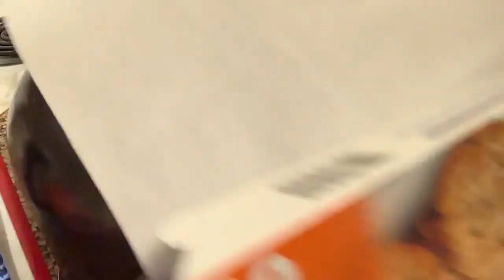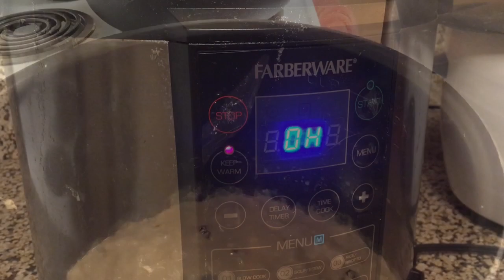No Baked Banana Bread Easy Ingredients | Rice Cooker Hacks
INGREDIENTS
3 bananas, soft brown ones
1/3 cup butter, softened
2/3 cup sugar
2 eggs
1 tablespoon vanilla
2 cups flour
2 teaspoons baking powder
1/4 teaspoon baking soda
1 teaspoon salt